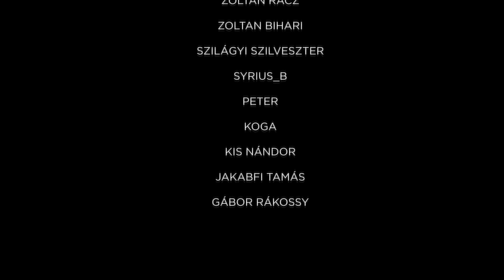Rambo - 20 érdekes tény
Egy Rambo nevű vietnámi veterán egy amerikai kisvárosba érkezik. Rendhagyó öltözete miatt pedig szinte azonnal felhívja magára a helyi serif figyelmét. A rend túlbuzgó őre szeretné megelőzni a bajt, így minden különösebb ok nélkül távozásra szólítja fel az idegent. Rambo azonban nem szereti, ha mások mondják meg, mit csináljon, s amikor a rendőr kitessékeli őt a város határán túl, azonnal visszafordul. Letartóztatják, megmotozzák és fogdába zárják. A rácsok látványa, az erőszak, az őrök durvasága kínzó emlékeket ébreszt a veteránban, mert a háború alatt megtapasztalhatta, hogy mit jelent fogságba esni. Rambo a fogva tartóira támad és megszökik. A Vietnámban tanult gerilla-hadviselés szabályai szerint pedig azonnal a közeli erdőség felé veszi az irányt.

Sylvester Stallone
John J. Rambo
 Brian Dennehy
Will Teasle seriff
 Richard Crenna
Samuel Trautman ezredes
Bill McKinney
Dave Kern
Chris Mulkey
Ward
Jack Starrett
Arthur Galt
Alf Humphreys
Lester
 David Caruso
Mitch
Alkotók
Rendező:
Ted Kotcheff
Forgatókönyvíró:
David Morrell
Michael Kozoll
William Sackheim
Zeneszerző:
Jerry Goldsmith
Producer:
Andrew G. Vajna
Mario Kassar